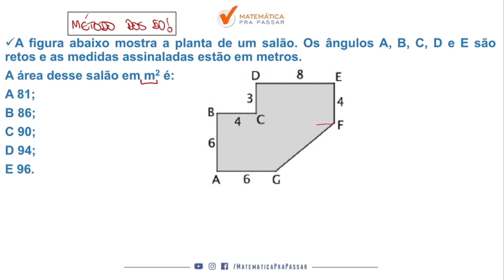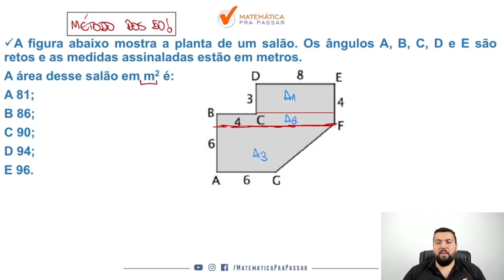Matemática para PM CE |Dica 53| Área de figura planas não erre mais